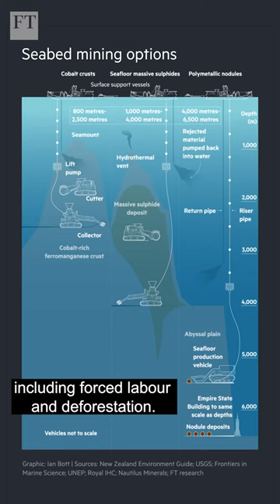Mining the deep seas for essential minerals | FT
The International Seabed Authority is preparing to consider the world’s first commercial deep-sea mining application as soon as July. But many member states are warning it is too soon for extraction to leap from land into water.